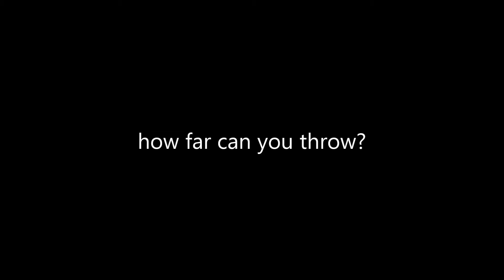HUCKER SKILLS TEST COMPETITION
HUCKER SKILLS TEST COMPETITION AT ALL DISC GOLF TOUR EVENTS.  DISTANCE, ACCURACY, PUTTING, SPEED COMPETITIONS.